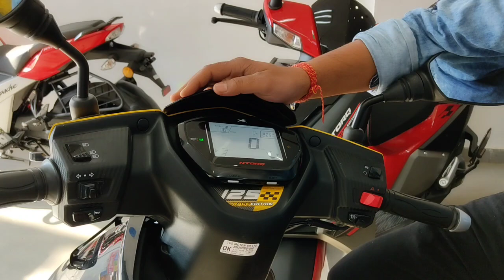TVS Ntorq 125 cc Race Edition BS6 🔥😍 || Ntorq Sporty 125cc Scooter 😍 || Most Detailed Review 😍🔥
Hello friends,

In this video I am going to show you All new 2020 TVS Ntorq Race Edition BS6 Model New Features, Price?? Mileage??Sporty Scooter

Tvs Ntorq Race Edition BS6

Ntorq BS6

Ntorq Race Edition BS6

Tvs Ntorq BS6

Honda Dio Bs6 Model

Honda Dio 110 Model

Honda Dio Bs6 Price??

Honda Dio DLX Bs6 Model

Dio Dlx BS6

Dio Bs6

Yamaha Ray ZR BS6

Yamaha Ray ZR 125

Ray ZR Bs6

Yamaha Ray ZR Bs6 model?

so,